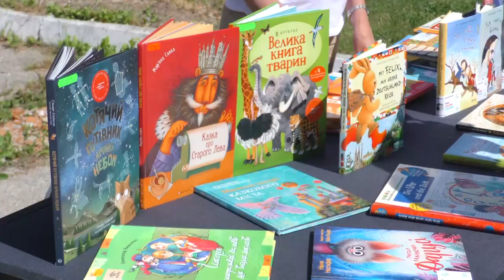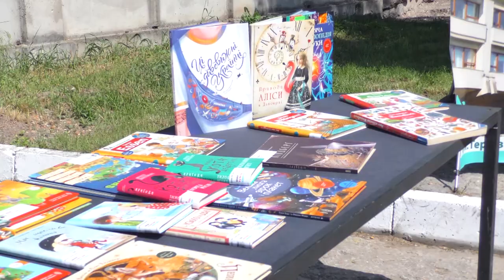День захисту дитини і Сумський обласний театр для дітей та юнацтва приймає у себе сумську малечу.